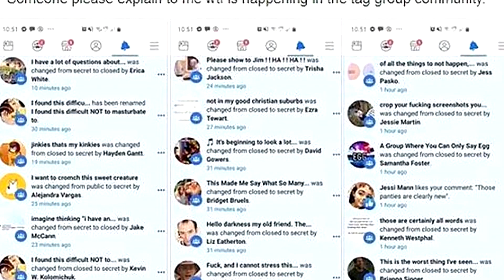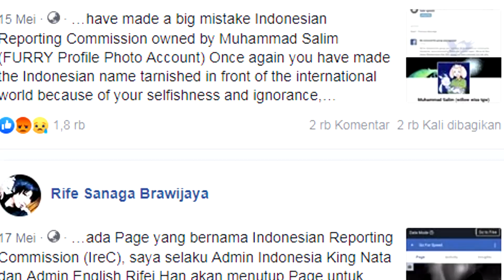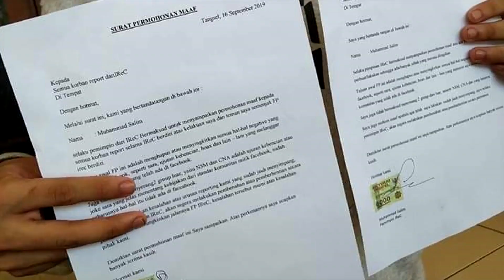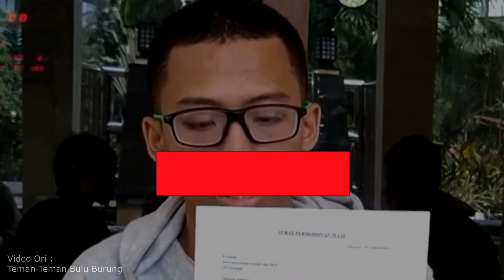DIBURU NETIZEN, 21 Juta Lebih Imbalanya || YELLO GARAGE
DIBURU NETIZEN, 21 Juta Lebih Imbalanya

$1500 buat yang menemukan orang ini...

Akibat laporanya itu grup-grup facebook itu (CNAF, Non Sense Memes dll) ditutup paksa secara sepihak oleh facebook, makanya dia diburu dengan imbalan 21 juta rupiah lebih,

Artikel:
Tribunnews.com